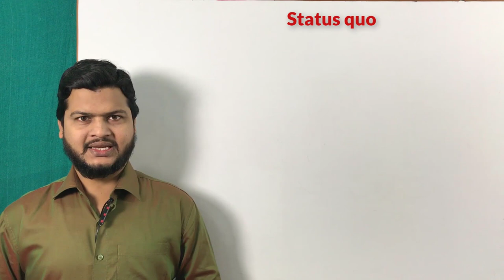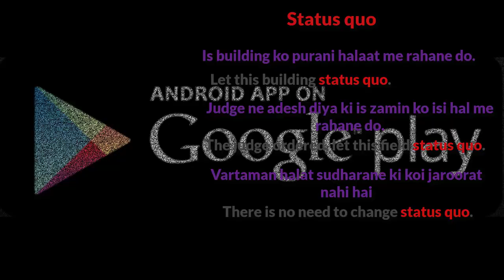Use of Status quo in English | How to speak Fluent English | spoken English by Alam.